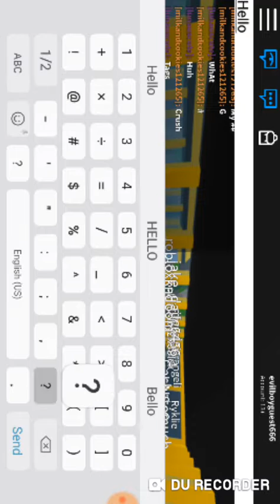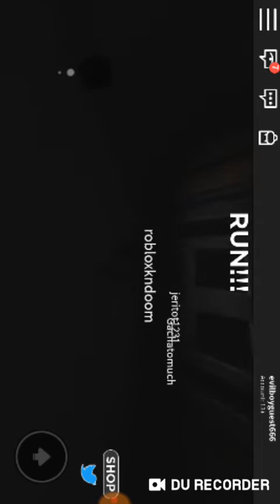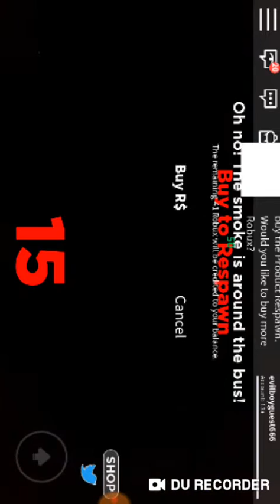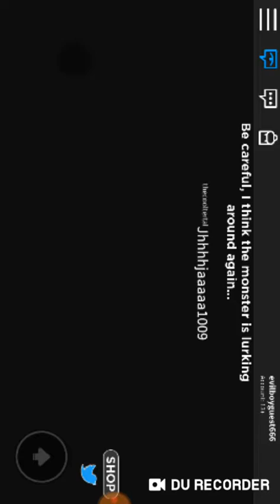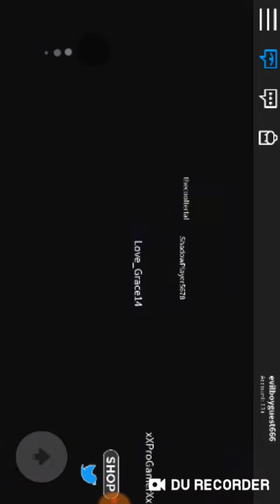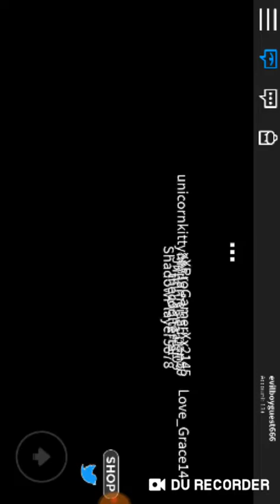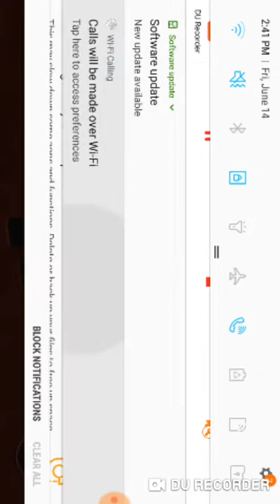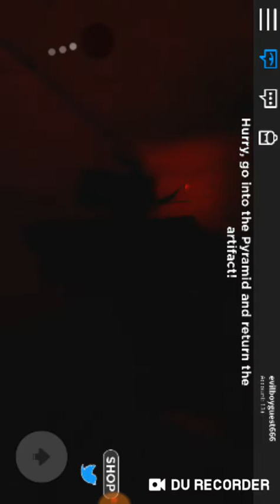Roblox Gameplay #5: Creepy Field Trip?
im sorry that the camera is sideways anyway enjoy part 5!